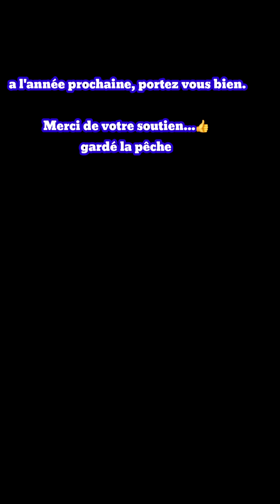JAI CASSÉ MON BIWY SOUS LA TEMPÊTE,DERNIÈRE SESSION DE L'ANNÉE EN BEAUTÉ...(48h en gravière)